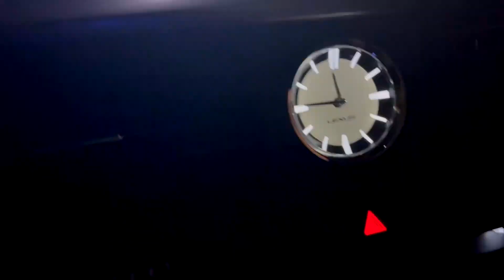Take a ride with me to a show Part 2. To see Part 1, just scroll down to the video from 7am!